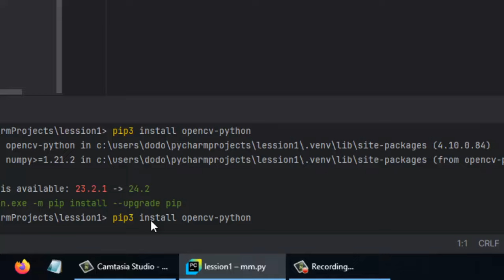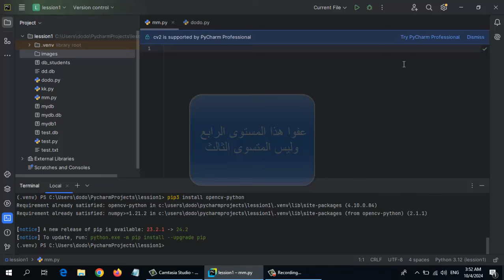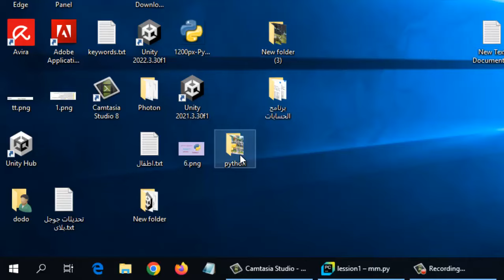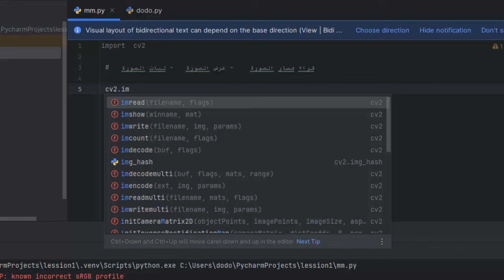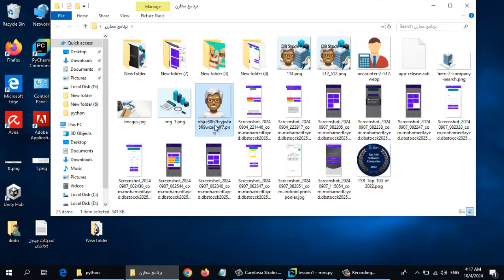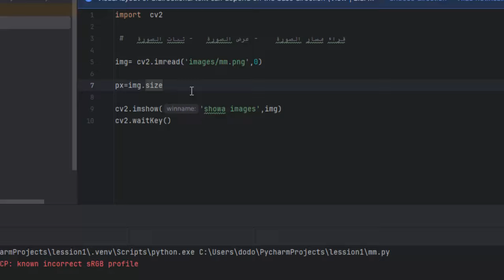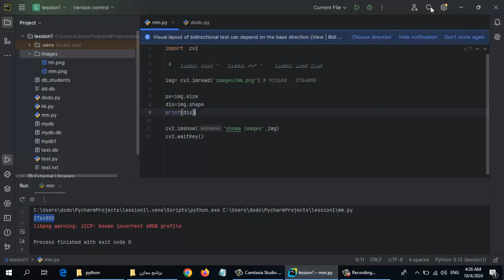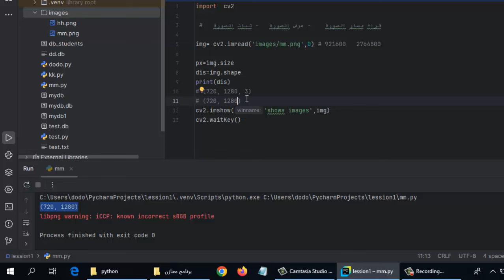الدرس الاول المستوى الرابع الزكاء الصناعى Open Cv Artificial Intelligence Python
اولا :

رابط الجروب